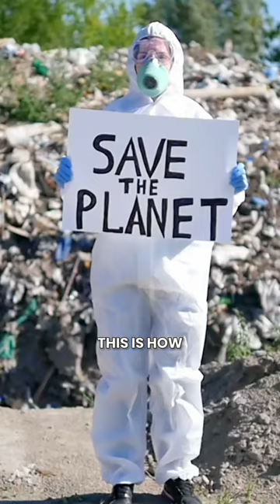Costco. Plastic BAN!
Another Funny BAN!